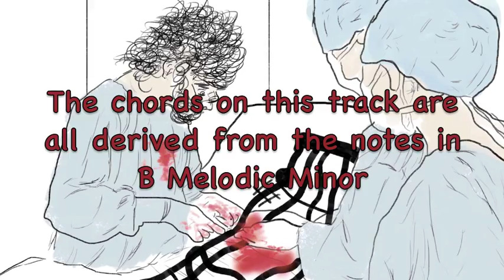B Melodic Minor Backing Track Autopsy With Dr. Levin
Practice playing in melodic minor with this scary music lesson!